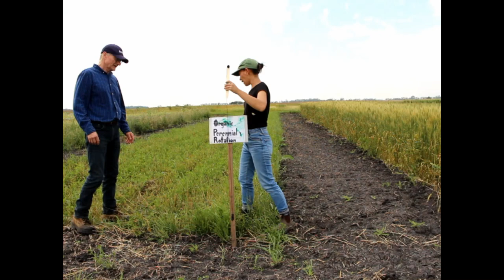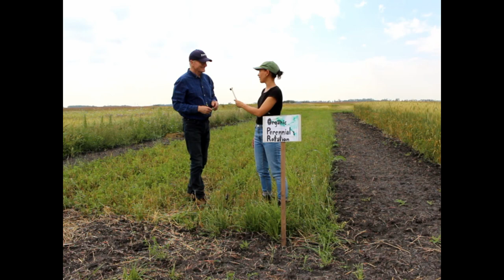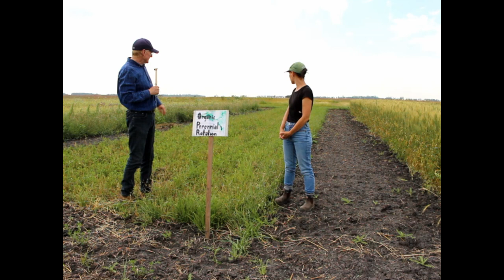Glenlea Long-term rotation tour 2022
Join us for a tour of the Glenlea Long-term rotation at two points of the growing season. Dr. Martin Entz is joined by PhD candidate Michelle Carkner to discuss the rotation as well as a tour of some equipment used in organic production, and a look at organic vegetables.  This is the 31st year of the study, located in Glenlea, Manitoba.

0:00 Part 1 - July 8, 2022
13:24 Part 2 - August 23, 2022
42:55 Equipment used in organic management
54:02 Organic vegetables

Presented by Martin Entz and Michelle Carkner
Filmed and edited by Sarah Wilcott

The Glenlea rotation is located on the original lands of Anishinaabeg, Cree, Oji-Cree, Dakota and Dene peoples, and on the homeland of the Métis Nation.